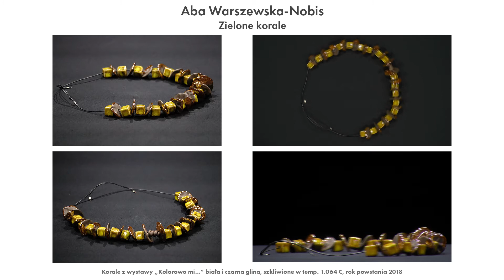Aba Warszewska-Nobis – Zielone korale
Zielone korale – z wystawy „Kolorowo mi…” biała i czarna glina, szkliwione w temp. 1.064 C, rok powstania 2018